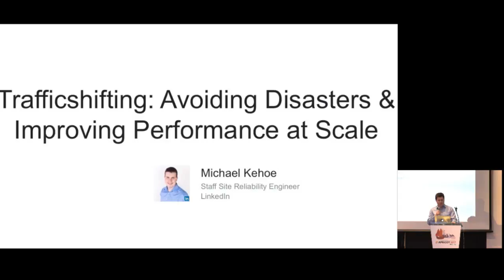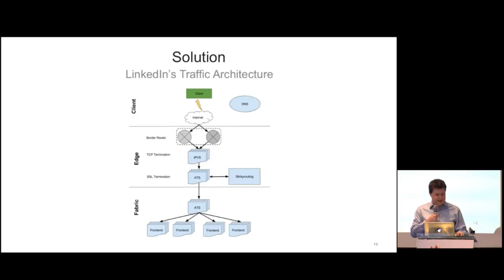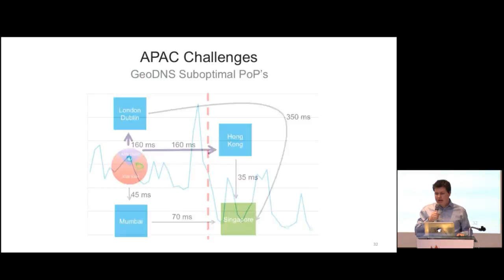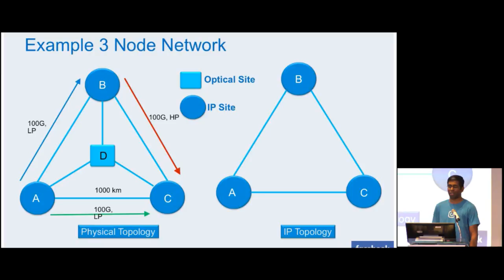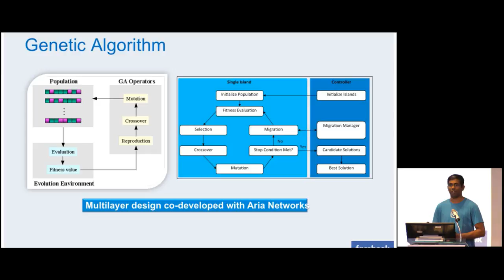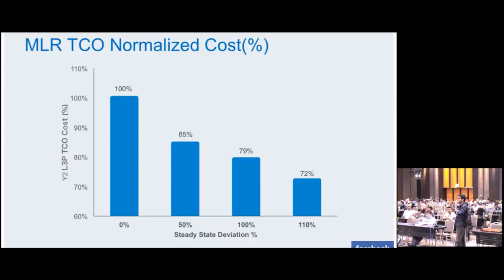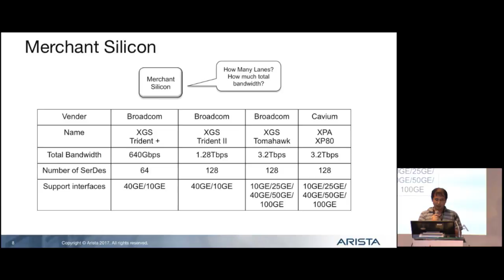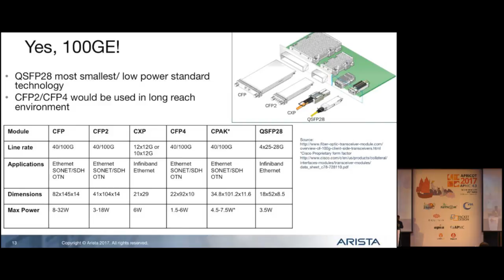APRICOT 2017 - Network Operations (3)